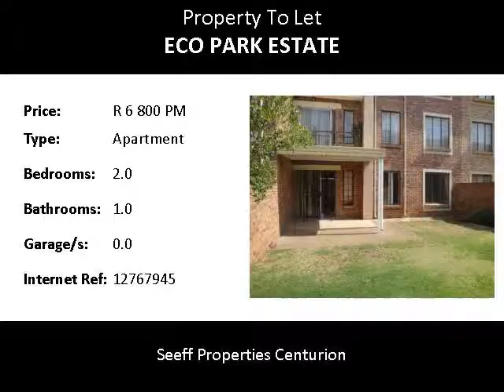2.0 Bedroom Apartment To Let in Eco Park Estate, Centurion, SOUTH AFRICA for ZAR R 6 800 Per Month